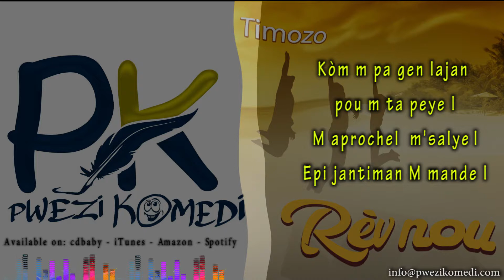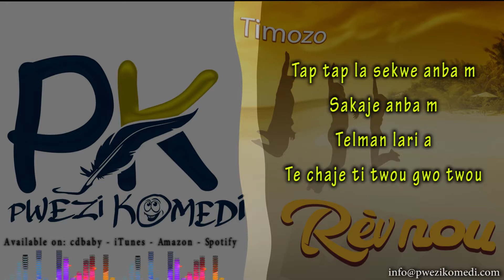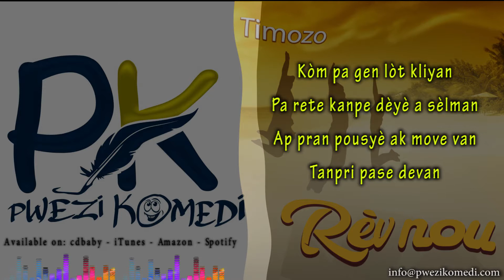Monte bel kamyonet lyric - Pwezi Komedi - Timozo Album II